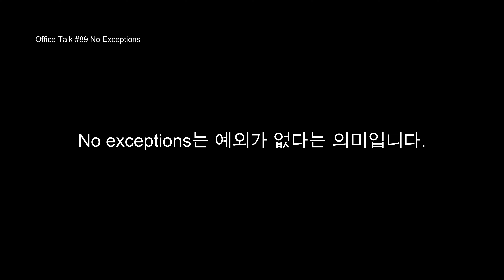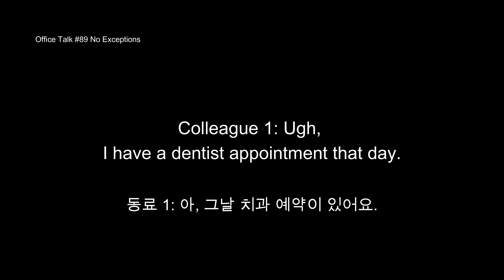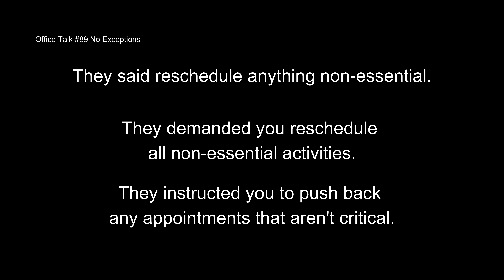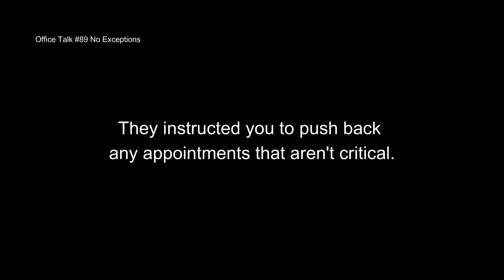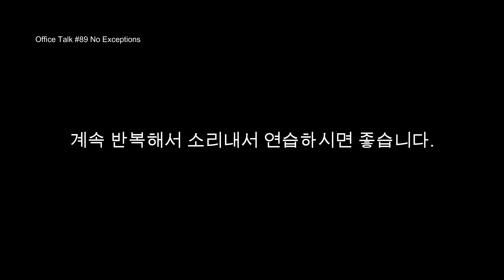오피스 토크 #89 - 예외 없음, Office Talk #89 - No Exceptions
회사 의무 교육을 예외없이 참석하라고 했을때 동료와 하는 영어 회화